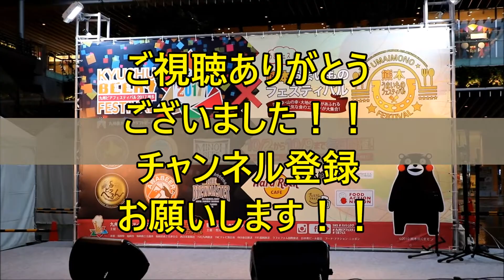ナツリオ！！Superfly「黒い雫」！！博多駅・九州ビアフェスティバル！！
2017年10月2日に開催されました。